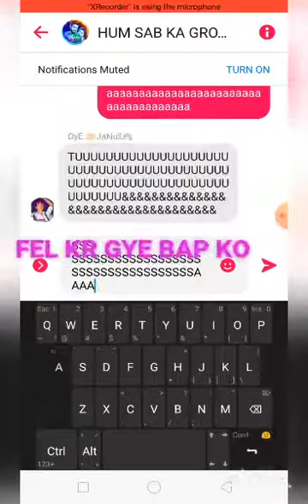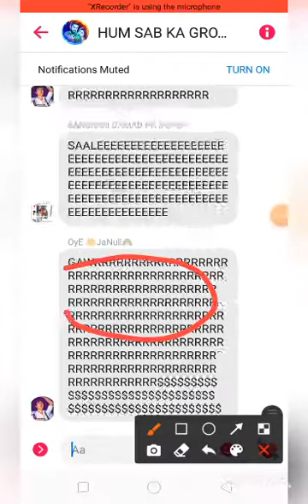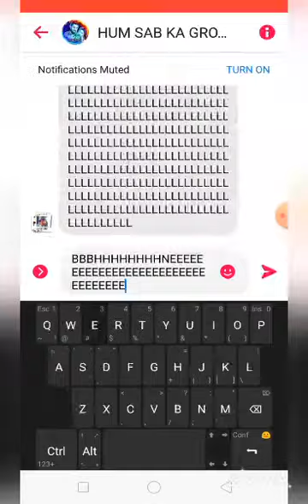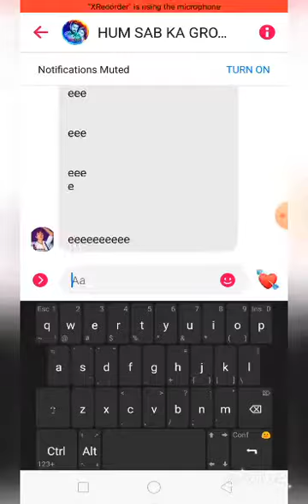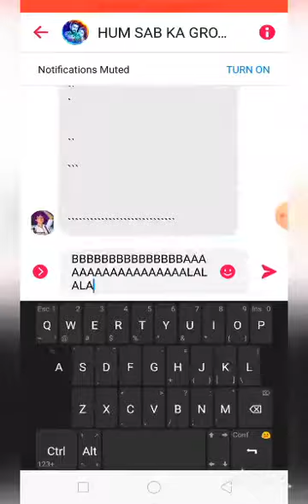FEL KR GYE BAP KO DO HIXDEE ON VIDEO CHUD KE FARARA